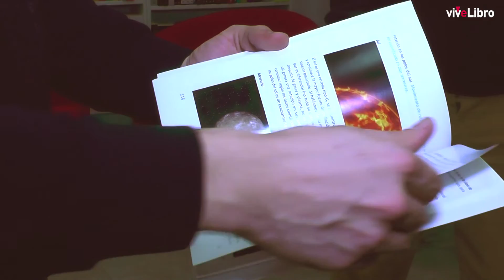Entrevista a Fran Sunal, autor de "El algoritmo Alpha y la ley del orden en el universo"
Alejandro Espinosa entrevista en el Espacio viveLibro de la librería Libros de Arena a Fran Sunal, autor de "El algoritmo Alpha y la ley del orden en el universo".

Muchas preguntas se nos van acumulando a lo largo de nuestra existencia. La ciencia va avanzando, y poco a poco vamos encontrando respuestas, pero demasiado pocas y muy limitadas. Debemos trascender las leyes de la física actual para entender. Liberarnos de las cadenas de lo supuesto, huir de la cárcel de nuestros pensamientos, no para engrandecer nuestro ego, sino para darle sentido a todo aquello que se encuentra más allá de la frontera de las nubes y de la piel.
Para responder estas preguntas, las cuales me comprometo a demostrar, no lo haré yo, sino que lo harán las matemáticas, más concretamente la geometría sagrada. Cuando digo eso, me refiero a los números, símbolos, fórmulas y ecuaciones que están implícitas en su propia definición. Ese es el lenguaje esencial del universo. Todo aquello que nuestros cinco sentidos perciben son números ordenados de forma jerárquica fluyendo a través de la vida. Esa es la naturaleza básica del Cosmos, pues toda esa vida precisa y origina energía para sobrevivir, la cual se mueve a través de unos patrones geométricos determinados.
El Algoritmo Alpha y la ley del orden en el universo les guiará por un camino que les llevará a lo más profundo de sí mismos, entendiendo la naturaleza de su ser, y de todo aquello que pueden percibir.
Feliz viaje de vuelta a la unidad, amigos. Fran Sunal.